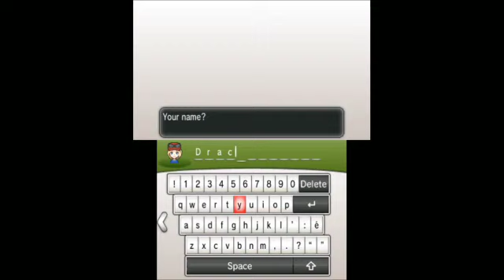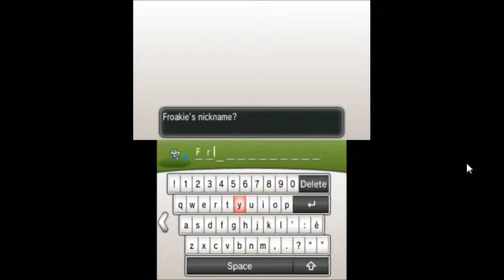XxDraconicGamerxX Plays: Pokémon Y